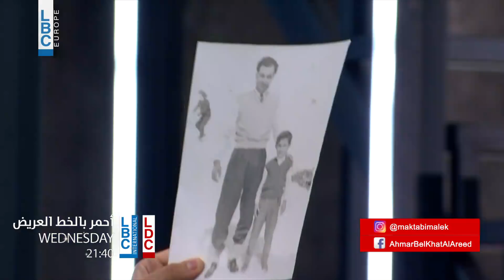أحمر بالخط العريض - في 12-12-2018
Ahmar BelKhat AlAreed
أحمر بالخط العريض مع مالك مكتبي، الاربعاء 9:40 مساء بتوقيت بيروت على LBCI و LDC